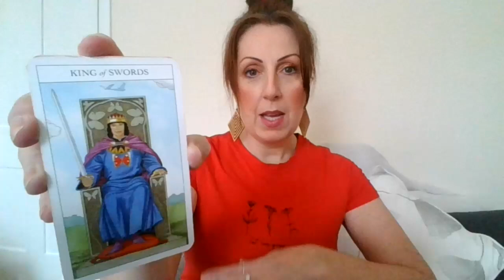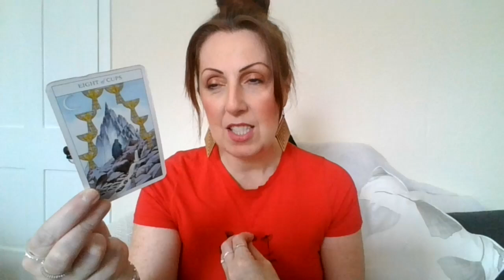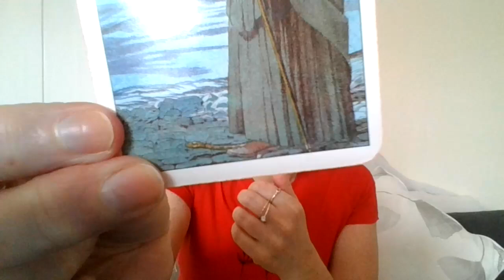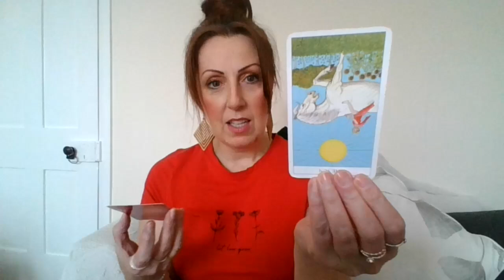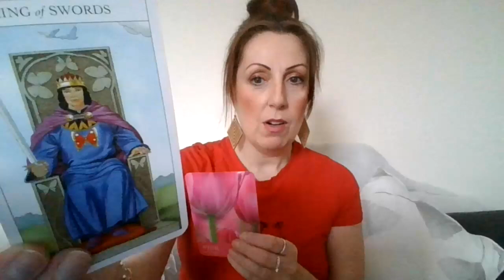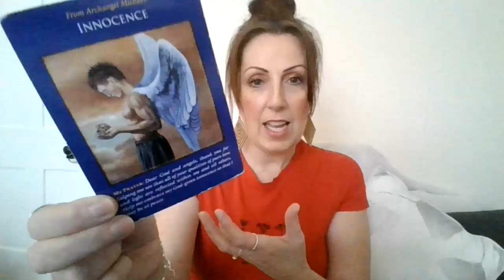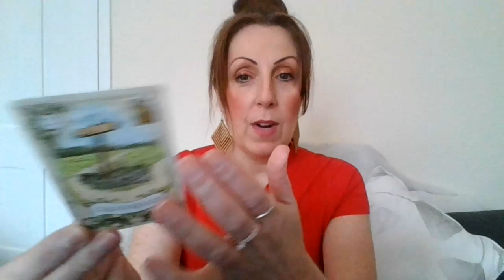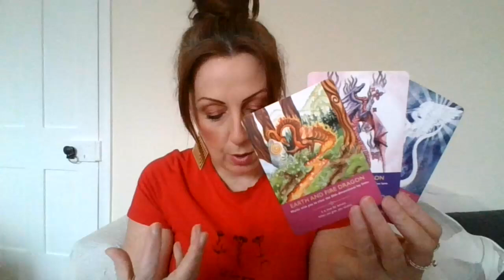Tuesday Thoughts Tarot 10.09.24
Tuesday Thoughts Tarot 10th September '24, A message for you! Intuitive Card Reading using the Julia Sharman-Burke Tarot deck, The Secret Language of Color by Inna Segal and Archangel Michael deck by Doreen Virtue, Lenormand by Alexandar Ray, Dragon Oracle cards by Diana Cooper.
Messages delivered regarding  Shedding old skin, moving from Earthly matters to service, Shine your Light, Archangel Gabriel Diamond Light, Heart-Centered business, Creative future beginning.

Karen works as a Healer, Medium, Artist and Channeler for Spirit.